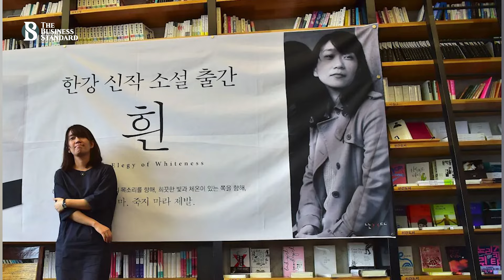সাহিত্যে নোবেল জিতলেন দক্ষিণ কোরিয়ার হান কাং | Nobel Prize in Literature | The Business Standard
Han Kang of South Korea won the Nobel Prize in Literature
২০২৪ সালে সাহিত্যে নোবেল পুরস্কার পেয়েছেন দক্ষিণ কোরিয়ার সাহিত্যিক হান কাং। ১০ অক্টোবর সাহিত্যে নোবেল পুরস্কারের জন্য তার নাম ঘোষণা করেছে সুইডিশ একাডেমি।